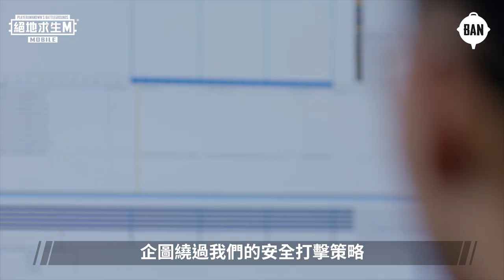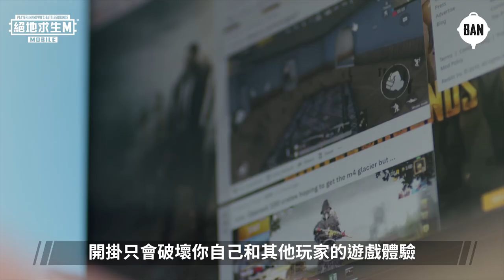【絕地求生Ｍ】觀戰防透視功能正式上線！希望能為所有玩家打造更公平公正的遊戲環境 💪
【小編認真說】觀戰防透視功能正式上線 👀
我們在安全審查時，發現了一個非常狡猾的外掛
試圖繞過安全防護機制，透過觀戰使用透視 😤
釐清原理後，我們進行了全新觀戰系統最佳化
將完全封鎖觀戰時視線無法看到的區域 ⛔

再次重申 PUBG MOBILE 對外掛始終零容忍
也希望能為所有玩家打造更公平公正的環境 💪

開外掛只會破壞你自己和其他玩家的遊戲體驗
我們會找到你，並且封了你。（至少十年==）